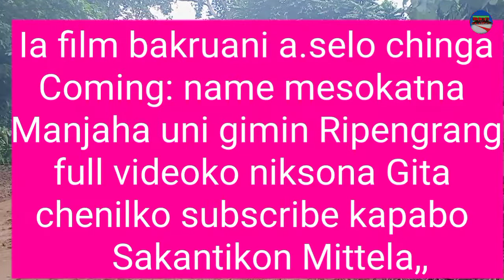Namgijako Dakaniara antangni janggiko gimaata!) coming video/18 September 2021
bird_sounds_nocopyright_music
         (Mittela)
Salnimra m sangma